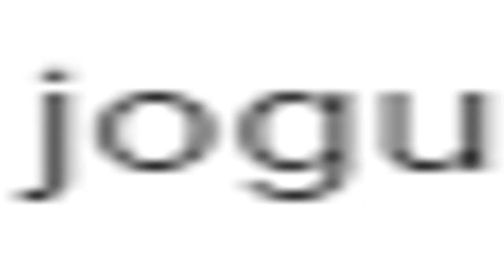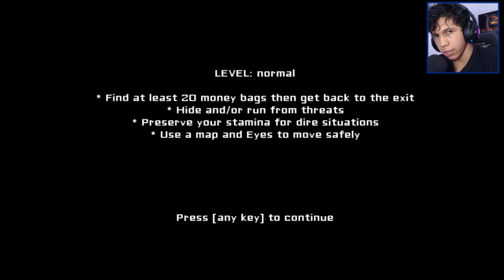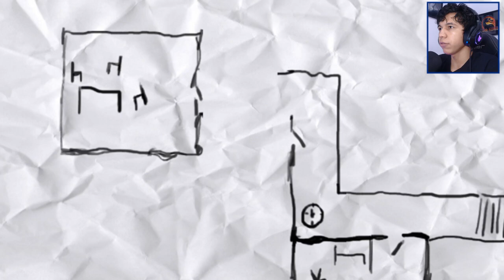roubando a casa da demônia... 👁️👄👁️ - eyes the horror game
sim, eu tentei roub4r a casa dessa bicha.